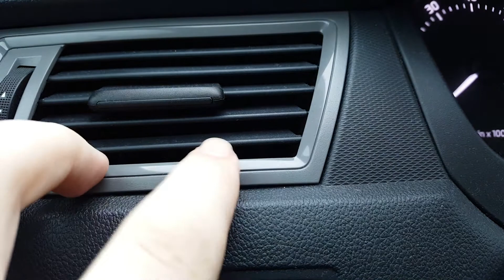Škoda - Simply Krivej